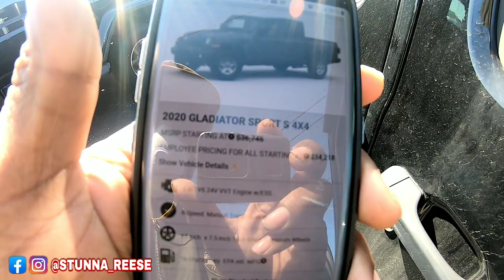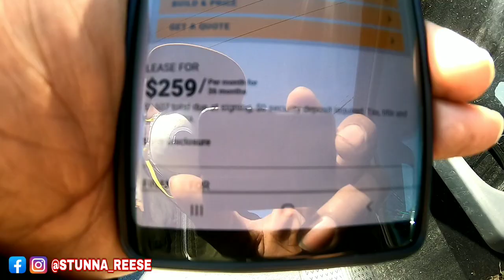I GOT THE ITCH FOR THIS UNBELIEVABLE JEEP GLADIATOR